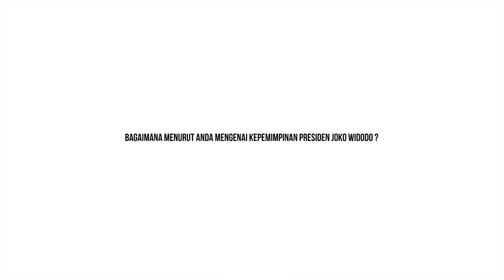Presiden Jokowi Harus Bertindak Tegas.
Situasi politik Indonesia sedang memanas. Rudyono Darsono selaku Ketua Dewan Pembina Yayasan Universitas 17 Agustus Jakarta memiliki pandangan tentang hal ini. Menurutnya situasi politik saat ini dalam kondisi yang kurang kondusif. “Situasi politik saat ini dalam kondisi carut marut. Perebutan kekuasaan dengan alasan yang tidak jelas. Semua dihalalkan hari ini di politik Indonesia,“ ujarnya saat diwawancara KabariNews dalam Acara Pesta Rakyat Cap Gomeh di Universitas 17 Agustus 1945, Sunter, Jakarta Utara.